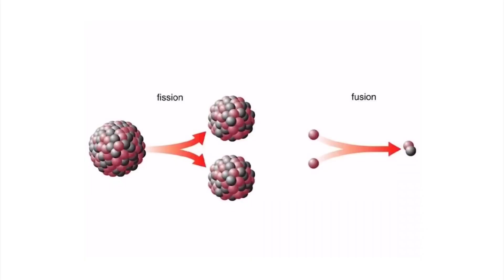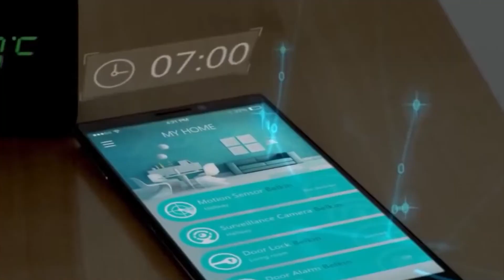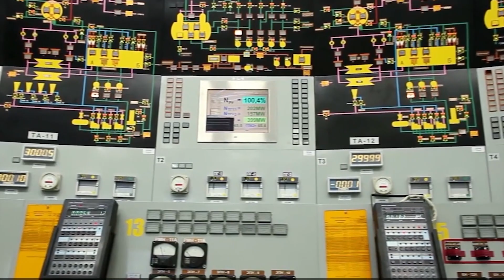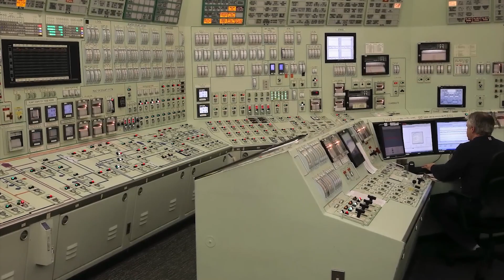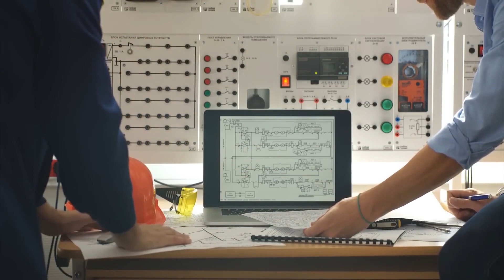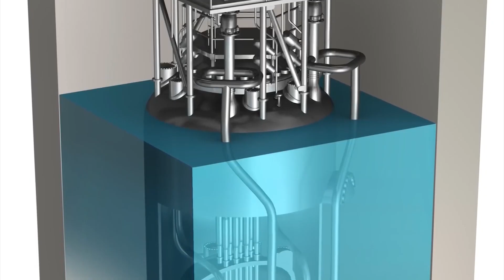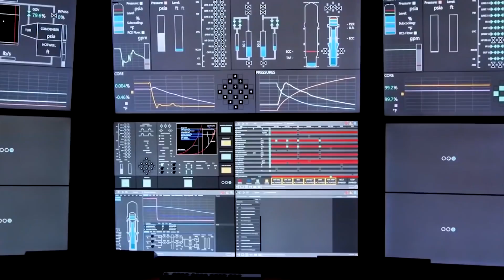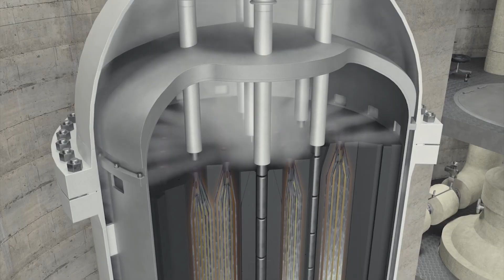"The Tesla Dojo Will Be Powered By Nuclear Energy" Elon Musk FINALLY Speaks Out!!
We explore the potential of nuclear energy to address our energy needs and reduce our impact on the environment. Elon Musk has long been committed to a carbon-free future, and now he's revealed a new nuclear fission reactor that could help make that a reality. We'll take a closer look at how the reactor works and its potential to power the Starship rocket and future Mars colonization efforts.

1:29 Fossil Fuel Problems
2:50 Importance of Nuclear Energy
4:25 Safety Concerns
5:55 The Reveal
7:36 Benefits Of The Reactor
9:06 Expert Opinions
10:29 To Conclude